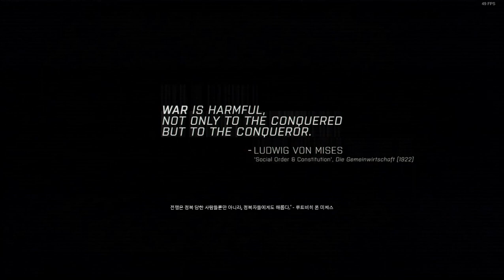arma3 campaign #5(eastwind-Wet Work)